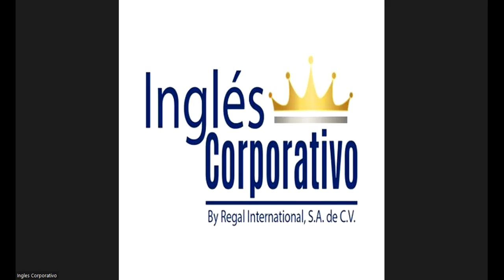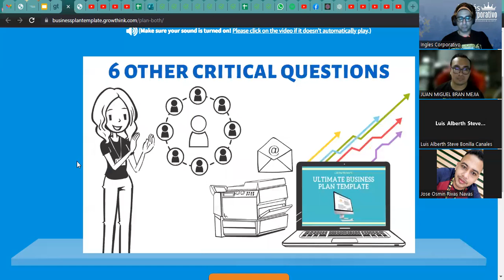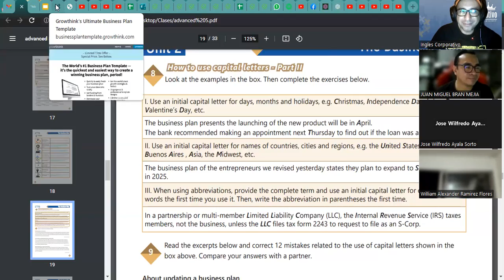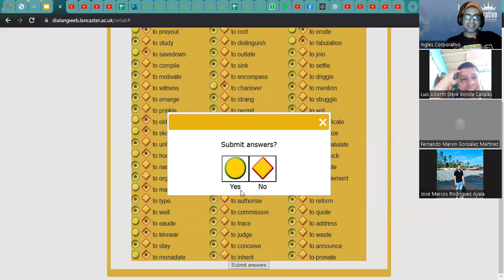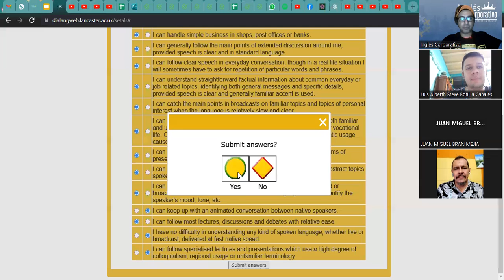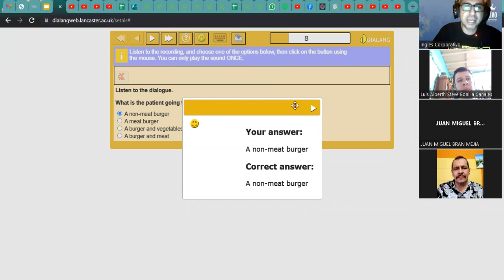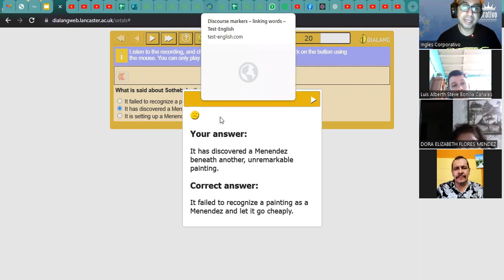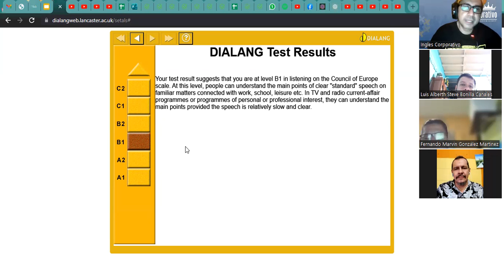Sesión 8-29-03-23-29750-8048-0050/2023-Ascencio-Reasons why a business plan is necessary